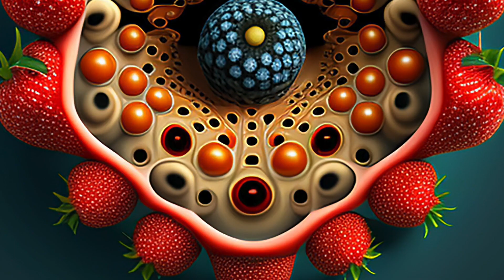ART AI The future has already arrived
The future has already arrived